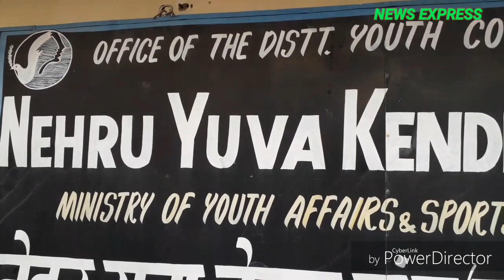Patriotism & Nation Building as part of the Republic day celebrations 2019. EK BHARAT SHRESHTA BHARA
Patriotism & Nation Building as part of the Republic day celebrations 2019. EK BHARAT SHRESHTA BHARAT organized by Nehru Yuva Kendra Poonch.